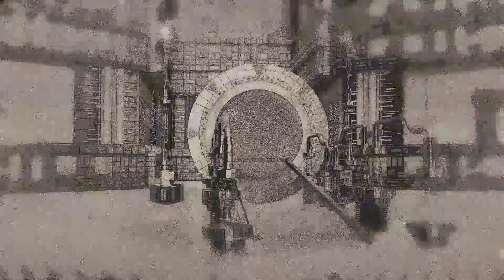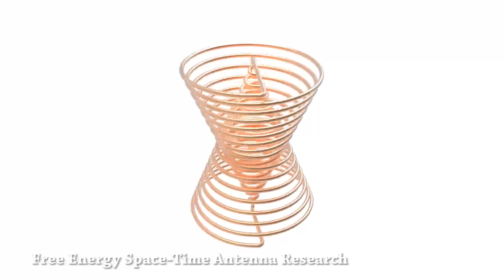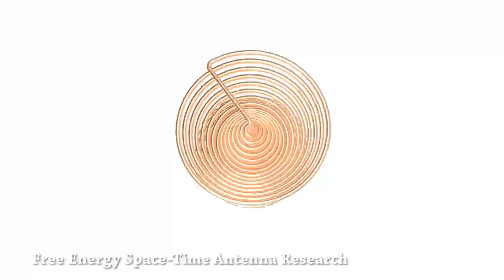LIGHT BEINGS UPDATE 2015